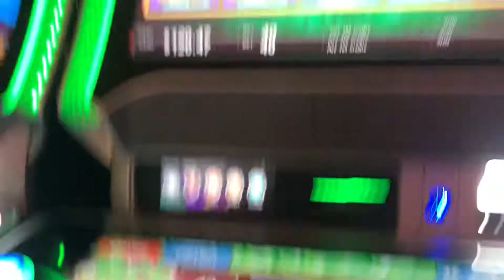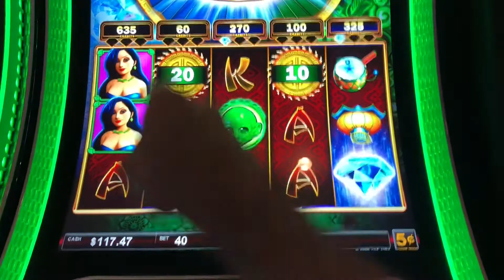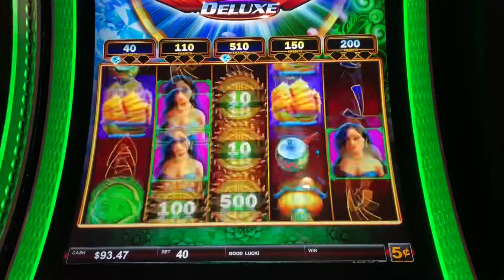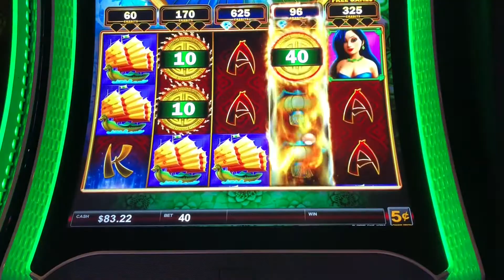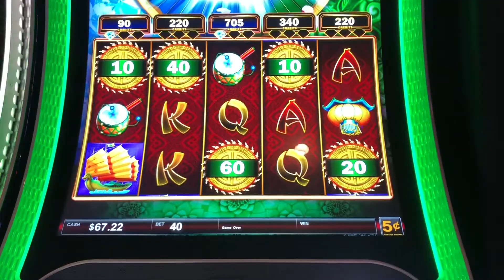The new jade monkey deluxe first attempt!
Found this new game which is a follow up to the classic jade monkey! Not sure if I like this one though